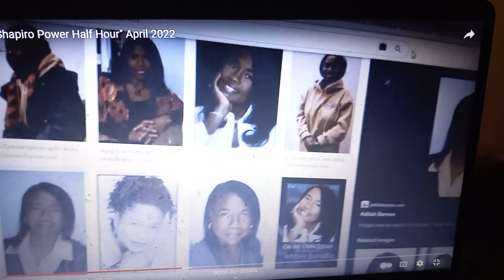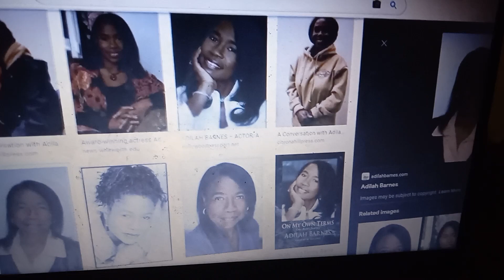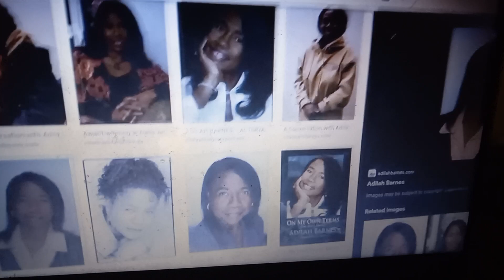Power April 2022